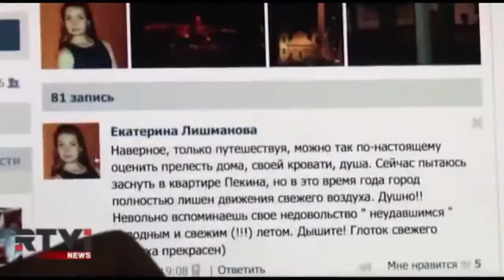Росперсонал на ТВ канале RTVi: наши няни за рубежом - визы, сложности и плюсы работы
Рассказы участниц и обсуждение возможностей для русских девушек работать нянями в семьях за границей:
Au Pair - это самый большой поток в Евросоюз, программа стоит в среднем 640 долларов, получает Au Pair 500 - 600 евро в месяц, проживание и питание бесплатно.
Demi Pair - это средний по размеру поток нянь в страны Британского Содружества - студенток языковых колледжей, которым за работу не полставки семьи предоставляют комнату и питание, деньги не платят, но студенты экономят от 1300 $ в месяц.
И Live-in Caregiver in Canada, государственная программа привлечения нянь в канадские семьи, зарплата 2000 долларов в месяц, питание и проживание бесплатно, через 2 года работы - статус резидента Канады и еще через 4 года - гражданство Канады.